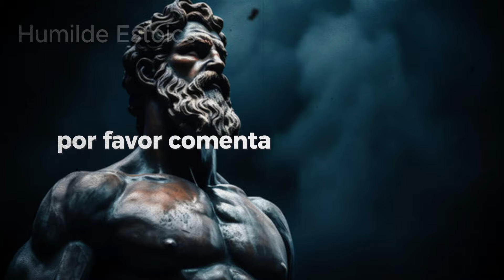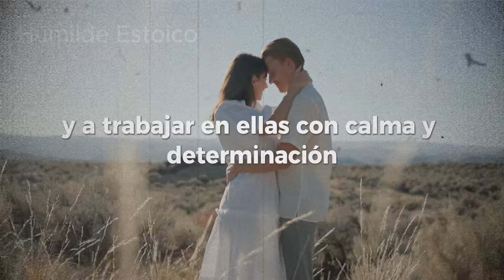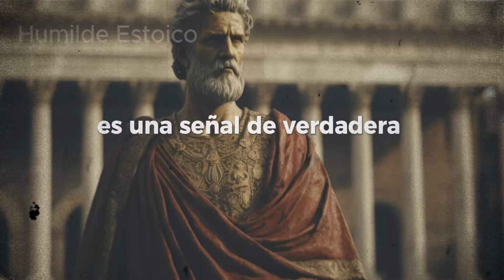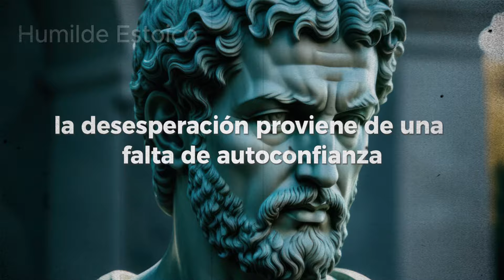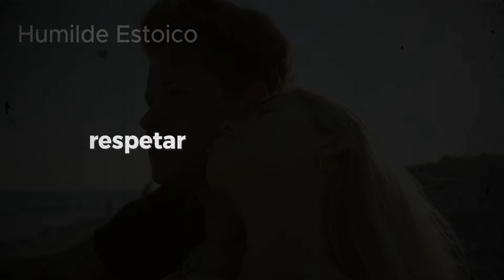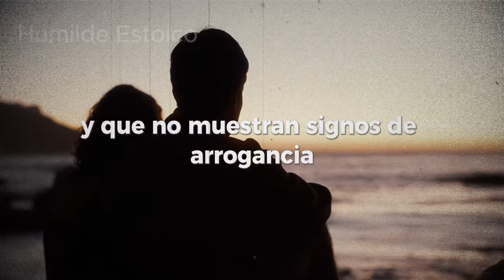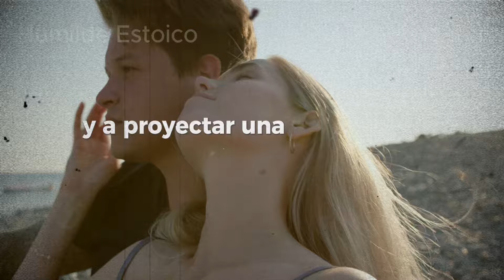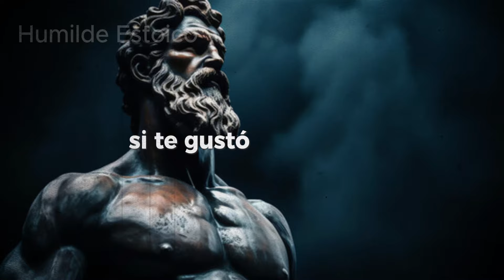❌ Qué NO Hacer cuando una CHICA te MIRA (7 Errores Comunes) | ESTOICISMO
✅LIBRO MÁSTER SOBRE LA SEDUCCIÓN

Hoy te mostramos datos sexuales que la mayoría de los hombres no saben y desenmascaramos la psicología femenina para aprender y actuar mejor. Nuestro canal se centra estrictamente en contenido informativo y educativo. Queremos inspirar el aprendizaje y el pensamiento, manteniendo al mismo tiempo un entorno seguro y respetuoso para todos los espectadores. Valoramos su confianza y nos esforzamos por mantener altos estándares éticos.

Aprende lo siguiente 👇🏼👇🏼

🔺Somos los detentores legítimos de todos los derechos inherentes al contenido de este Canal. Cualquier tentativa de replicar nuestros videos o imágenes será denunciada al Departamento de YouTube como "Contenido Plagiado". Nos esmeramos enormemente en la creación de videos de alta calidad y no permitiremos la reproducción ilícita de nuestro material..🔺